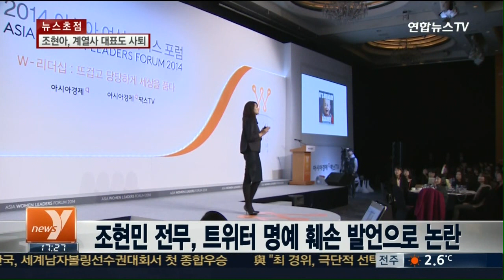대한항공 15년 만에 또 위기…3세 경영 흔들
조현아 전 대한항공 부사장이 '땅콩 리턴'의 피해자인 승무원과 사무장의 집을 찾았습니다. 하지만 만남은 성사되지 못 했습니다. 조 전 부사장은 사과 쪽지를 남겼습니다. 이번 사건으로 재벌의 족벌경영 체제의 문제점이 여실히 드러났다는 지적이 많습니다. 15년 전 조중훈 전 회장이 여론에 떼밀려 물러난 전력이 있는 대한항공, 이번 사건이 3세로 경영권 승계에 영향을 미칠 전망입니다.

▲ 조현아, 승무원들에 사과 쪽지…만남은 불발
▲ 국토부, 대한항공 사무장 재조사…입막음 논란 }
▲ '땅콩 리턴'…오너 3세·재판 중 기업 좌불안석
▲ 중국 정부 "'라면 회항' 사건 관련자 엄벌"